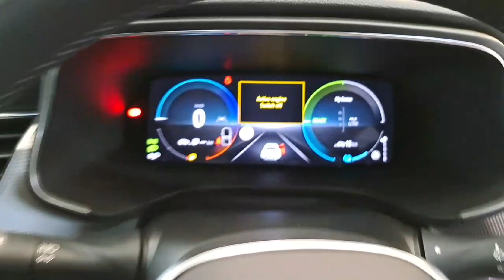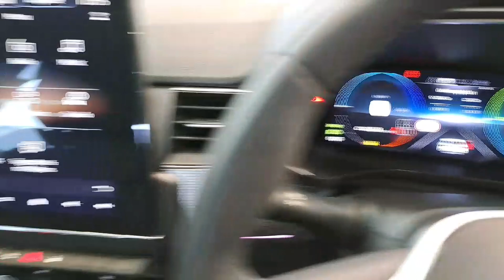2023 Renault Arkana E-TECH Hybrid 145 Auto Techno RefId: 412102